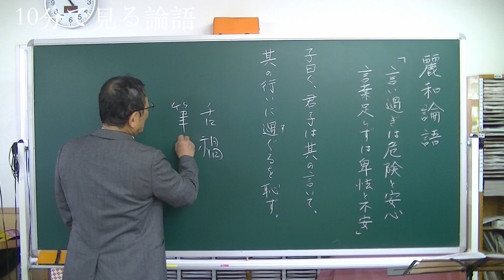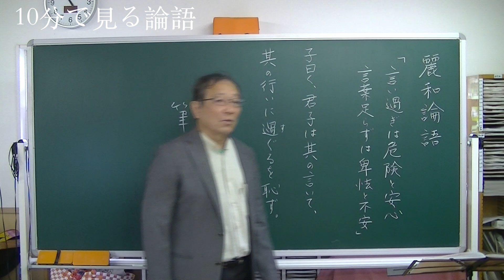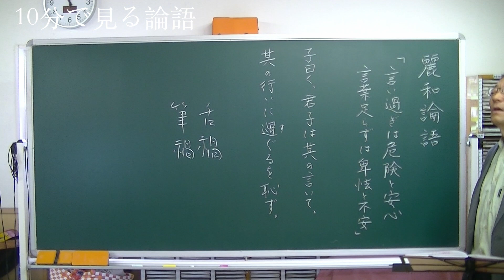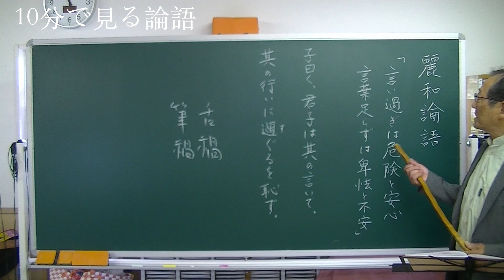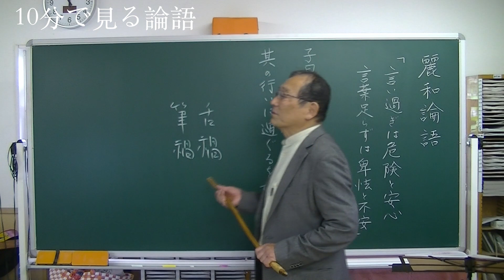[10分論語] 第54回「言い過ぎは危険と安心、言葉足らずは卑怯と不安」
※字幕をYouTube仕様に変更しました。YouTubeの字幕をON,日本語を選択してご利用ください。

　この講義は学術研究、学問分野から離れて「論語」の出場者を等身大の人物像として再現します。その中に出演する孔子始め多くの弟子達に令和の時代に生き返ってもらおうと試みています。

　内容はメディアの事件や歴史事項を俗っぽい言葉で当てはめ、解釈します。そうすることで言葉の持つ情報を実際の社会情勢や企業運営と共有することになります。時代に合わせて古典の言葉に息を吹き込むことは後世人の役割と考えています。

　特に「論語」は企業経営、家庭教育の周辺に対してその目標や指針となることを　組織の中間管理職、トップ、子育て中のママさん、講座おばさま、おじさま、現役を退いた方等への講義にて確認済みです。自分の人生への確認にかなり役に立っています。

　「論語」は全体で500ほどの短文で構成されていますが、全てが現代に使えるものではありません。それに重複する内容もたくさんあります。孔子自身も一人の人間ですので500項目もの思想内容を持っているはずはないのです。そしてこの書は弟子の質問に孔子が答えるという形式が多いので、その弟子の性格、立場も分からないと訳が分からなくなりますが、2500年の時間を経ても同じ様な人が今でもいるのだということが分かります。この500の短文の中から200ほどを撰んで毎週大安の日にアップいたします。その200の項目の中から好きなものを、好きなときに見たり聴いたりしてください。

埼玉県より、２年間、中国山西大学に、客員講師として派遣される。県立浦和高校、浦和第一女子高校にて教鞭を執る。現在、埼玉県各地の公民館等で漢文関係の市民講座を開講中。

１９５１年生まれ。
埼玉県立浦和高校卒業。早稲田大学大学院東洋哲学科博士課程修了。